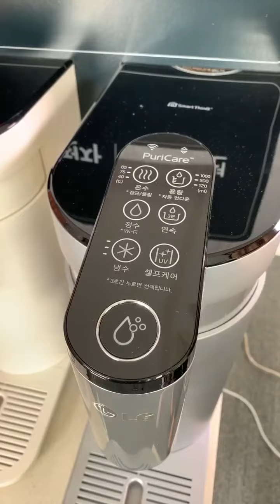[롯데온] 깨끗함의 차원이 다른 정수기!ㅣLG전자 케어솔루션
점점 더워지는 날씨, 시원한 물 한 잔 마시고 싶을 땐?
LG 케어솔루션 퓨리케어 상하좌우 정수기🥛

🤍 국내 최초 상하좌우 무빙 출수탭
🤍 99.9% 살균과 3개월마다 전문가가 직접 방문하는 케어솔루션 서비스 제공
🤍 버튼을 누르는 즉시! 수돗물이 필터를 통과해 정수하는 ALL 직수 방식으로 늘 신선한 물~
🤍 1년마다 직수관 무상 교체

깨끗함의 차원이 다른 직수
LG 케어솔루션 퓨리케어 상하좌우 정수기를 만나보세요~

✔ 브랜드 : LG전자
✔ 케어솔루션 상하좌우 냉온정수기 :